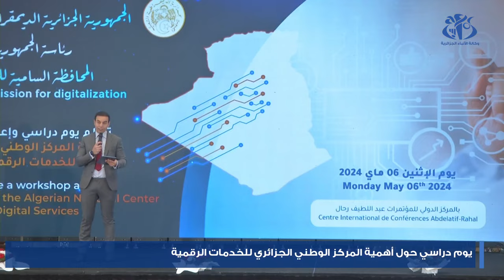يوم دراسي حول أهمية المركز الوطني الجزائري للخدمات الرقمية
الجزائر(واج) - افتتحت بالمركز الدولي للمؤتمرات "عبد اللطيف رحال" بالجزائر العاصمة،  أشغال يوم دراسي حول "أهمية المركز   الوطني الجزائري للخدمات الرقمية".